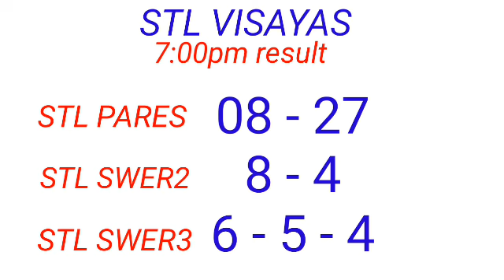STL - VISAYAS August 27, 2022 3RD DRAW RESULT